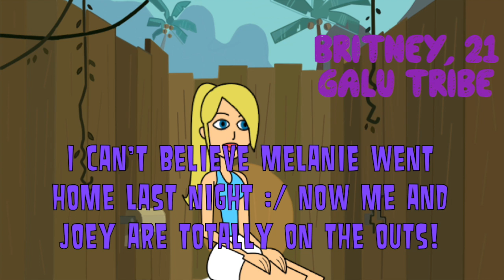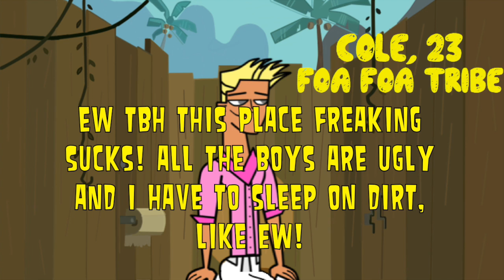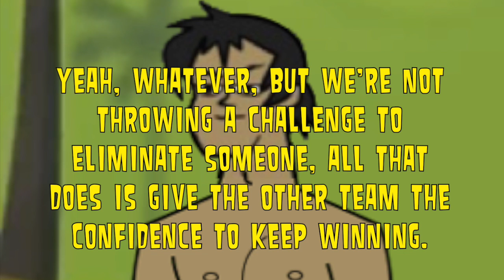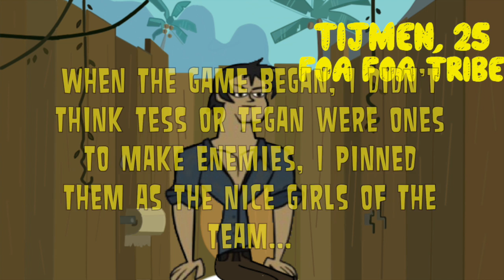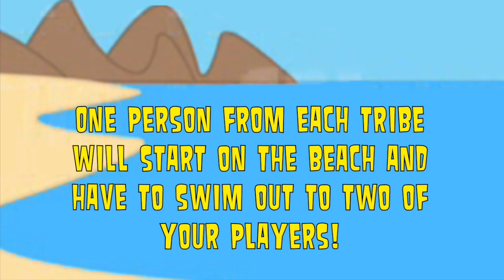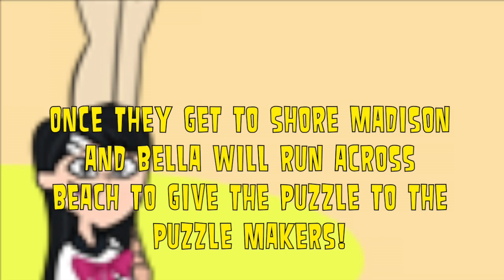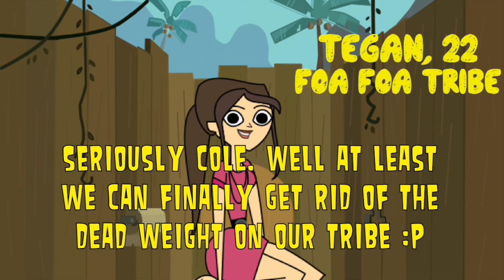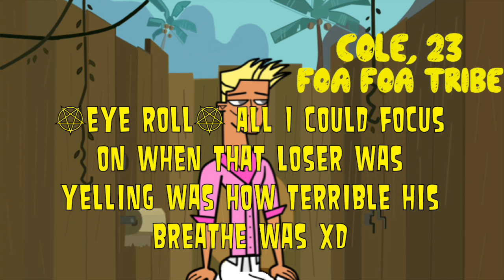"On The Outs" Survivor Season 3 Episode 3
Enjoy the third episode of Survivor Samoa!!!

Galu Tribe:
Bella: danihilton321
Britney: tdsassynoah
Danny: totallydramaticme
Joey: degrasssifan
Seth: mrtimmahyt
Ursula: xrhirhi.daley

Foa Foa Tribe:
Alissa: alisadik22
Cole: totaldramaella
DJ: killerdominicx
Madison: live:2kool4yuu
Makael: kells121501
Tegan: ashleyfruit
Tessandra: mattc_rocks
Tijmen: tdscott8

ELIMINATION ORDER:
16th: Sunshine: archer2350
15th: Melanie: sameed.akbar2
14th: